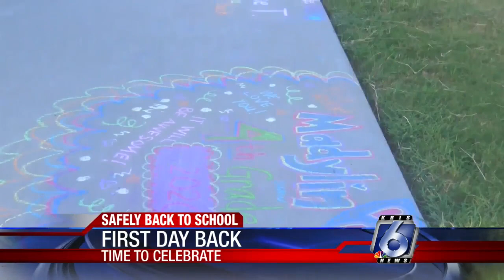G-PISD First Day back on campus 0908